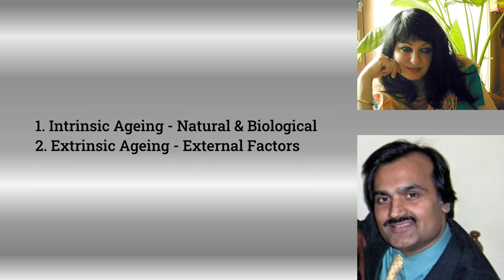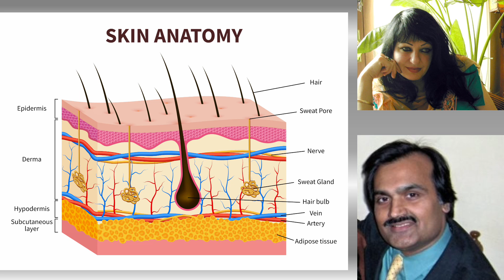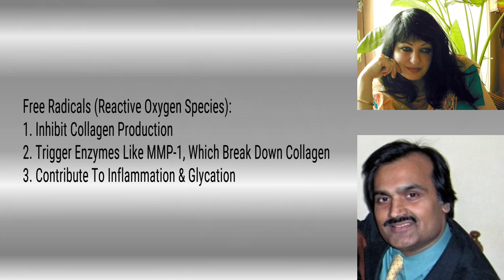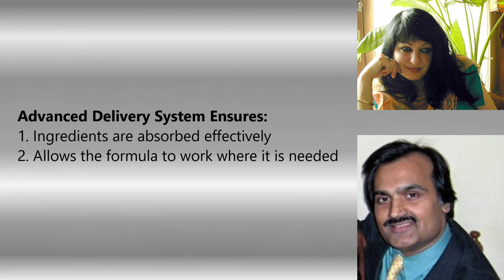Collagen & Skin Aging: The Truth About Collagen, Wrinkles, and Hydration - Manoj Jain Explains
🔬 Ever wondered how your skin really ages and what you can do about it? In this video, Peta Ann Jain and Manoj Jain, a cosmetic formulation expert, break down the science of collagen, wrinkles, and hydration—helping you understand how skin changes over time and what strategies can help support a youthful appearance.

💡 What You’ll Learn:
✅ Intrinsic vs. Extrinsic Aging – What’s in your control?
✅ How wrinkles form & why collagen loss matters
✅ The role of free radicals & oxidative stress in skin aging
✅ How hydration affects skin firmness & wrinkle formation
✅ The science behind Collagene Cream & Serum

✨ Collagene Cream & Serum are formulated with botanical extracts, peptides, antioxidants, and plant-based oils to support hydration, skin barrier function, and visible firmness.

📢 Get your Collagene Cream & Serum today!